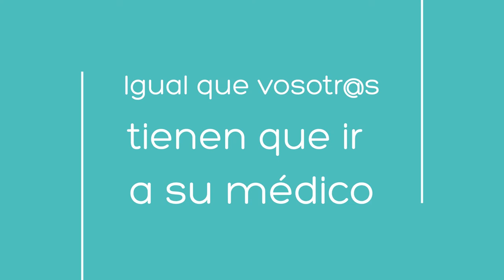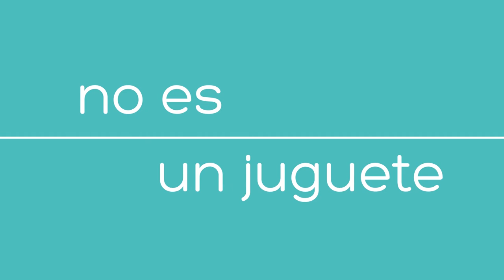¿Preparado para tener una mascota?